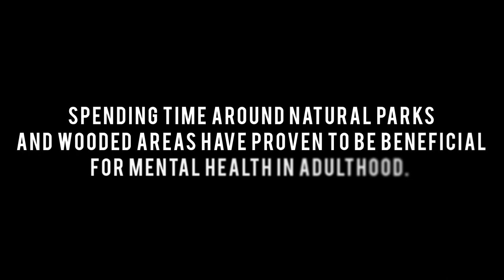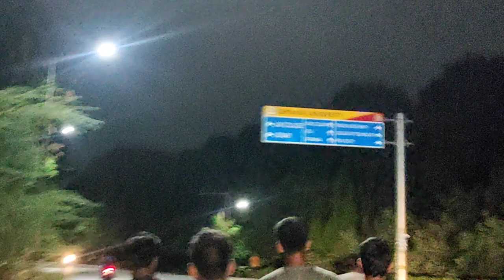Exploring Osmania University